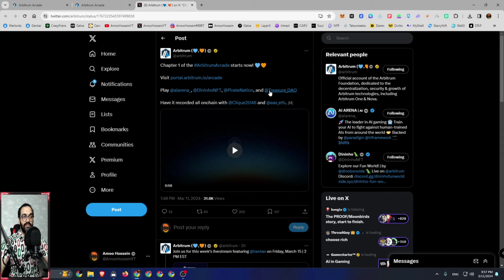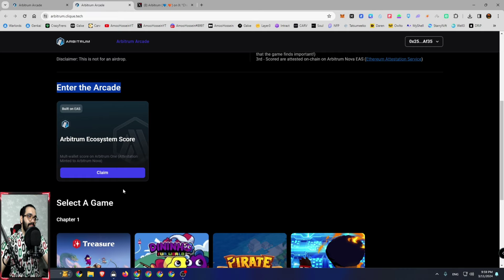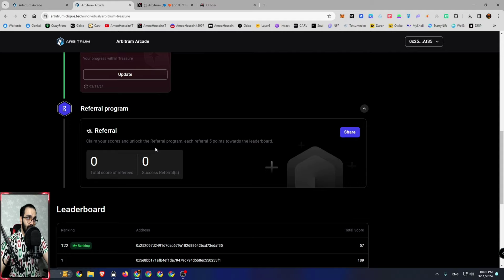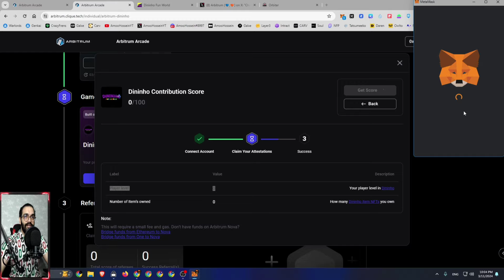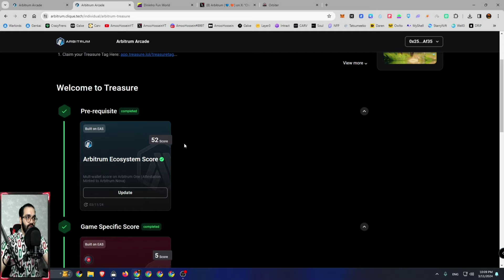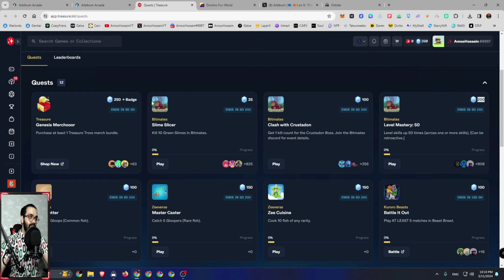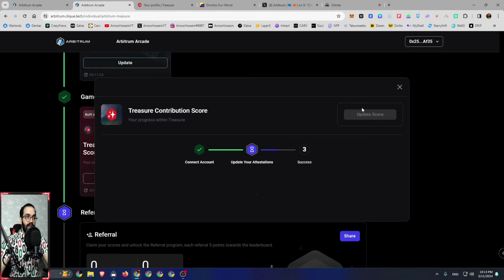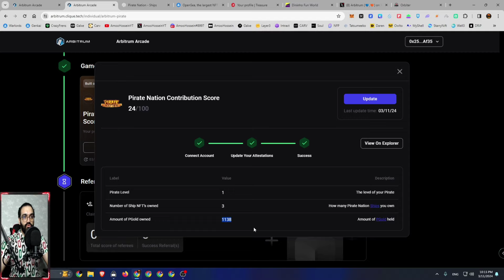کمپین جدید Arbitrum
پروژه شماره صد و شصت و یک

لینک
Treasure DAO

دسترسی آسان
0:00 مقدمه
6:33 بازی اول الی چهارم
11:50 بررسی مجدد